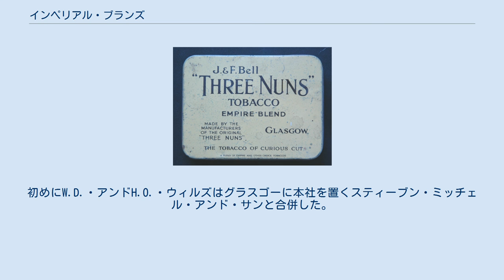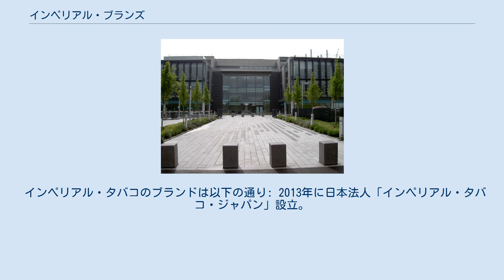インペリアル・ブランズ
インペリアル・ブランズ（英: Imperial Brands plc、LSE: IMB）は、イギリスの多国籍のたばこ会社である。
本社をブリストルに置いている。
フィリップモリス、ブリティッシュ・アメリカン・タバコ、日本たばこ産業に次ぐ世界第4位の市場シェアを持ち、葉巻たばこ、ファインカットタバコ、ローリングペーパーでは世界トップシェアを誇る。
 1年に3200億の紙巻たばこを売上、世界中に51箇所の工場を持ち、160カ国以上に販売している。
販売ブランドにはダビドフ、ウエスト、ゴロワーズ、モンテクリスト、ドラム（ファインカットでは世界第2位の売り上げ）、リズラ（ローリングペーパーでは世界一の売り上げ）がある。
 ロンドン証券取引所(LSE)に上場しておりFTSE100種総合株価指数の指数算出採用銘柄に選出されている。
2016年2月、企業名をインペリアル・タバコ・グループ（Imperial Tobacco Group plc）から改称した。
 2オンス (57 g)のJ&Fベル「スリーナンズ」ブリキ箱たばこ 1901年にブリストルのW.D.・アンド・H.O.ウィルズ（当時たばこ製品メーカー最大手だった）、ノッティンガムに本社を置くジョン・プレイヤー・アンド・サンズ、その他アメリカン・タバコ・カンパニーとの競争に晒されていた独立系ファミリービジネス会社11社といったイギリス国内のたばこ、紙巻たばこ会社13社が合併して設立した。
初めにW.D.・アンドH.O.・ウィルズはグラスゴーに本社を置くスティーブン・ミッチェル・アンド・サンと合併した。
その後、ランバート・アンド・バルター、ウィリアム・クラーク・アンド・サン、フランクリン・デイビー、エドワーズ・リンガー、J&Fベル、F&Jスミスも合併に参加した。
初代社長はウィルズ社のウィリアム・ヘンリー・ウィルズだった。
 1902年、インペリアル・タバコとアメリカン・タバコ・カンパニーはブリティッシュ・アメリカン・タバコとしての合弁事業に同意したが、互いの販売地域での取引や商標の割り当て、事業や海外子会社の合弁事業への合流までは合意しなかった。
1911年にアメリカン・タバコ・カンパニーは株を売却したが、インペリアル・タバコは1980年までブリティッシュ・アメリカン・タバコの株主だった。
1973年にインペリアル・タバコは主にレストランチェーン、フードサービス、卸小売業を買収することで経営を多角化し、社名を「インペリアルグループ」を変更した。
 1985年、A.C.イスラエルからピープルズ・ドラッグチェーンと全子会社を買収したが、1986年に複合企業のハンソン・トラストに25億ポンドで買収された。
ハンソンの子会社だった間、グループ企業だったクラージュ・ブルワリーはエルダーズに、ゴールデン・ワンダーはダルゲティに、フィンレイズはA・J・パテルに、シンクレア・アンド・コリスの卸売部門はパルマー・アンド・ハーベイに、インペリアル・ホテルズ・アンド・ケータリングはトラストハウス・フォルテに、ロス・フローズンフーズはユナイテッド・ビスケッツに売却された。
これら一連の動きは社員への年金支給に関する争議としてインペリアルグループ年金基金対インペリアル・タバコ事件という訴訟に繋がった。
1996年、ハンソンはたばこ事業に専念させることを決定しインペリアルを分割しロンドン証券取引所に独立系企業として上場させた。
 2003年、インペリアルは世界第4位の規模であるドイツのたばこ会社であるレームツマを買収し、レームツマの販売ブランドであるダビドフ、ピーター・ストイフェサント、ウエストをポートフォリオに加えた。
さらに2007年、アメリカ合衆国のたばこ会社で4番目の規模であるコモンウェルス・ブランズを19億ドルで買収し米国市場に参入した。
2008年2月、フォルトゥナ、ゴロワーズ、ジタンといったブランドを持つたばこ会社で世界第5位のアルタディスを買収した。
 2010年1月にスコットランド議会が2011年秋より公共の場所でのたばこ自動販売機や販売店などでのたばこの展示販売禁止を可決したことを受けて、インペリアル・タバコはウェストミンスターの国会議事堂で販売規制の停止が決議されたことを理由に法改正を不服として提訴したが、同年10月エディンバラにあるスコットランド民事控訴院のブラカデール判事は訴訟を退けた。
 20...